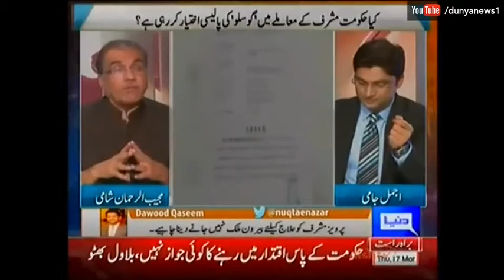Nuqta e Nazar 17 March 2016 | Dunya News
Watch Nuqta e Nazar 17 March 2016 on Dunya News with Mujeeb Ur Rehman Shami and Ajmal Jami.

/subscription_center?add_user=dunyanews1